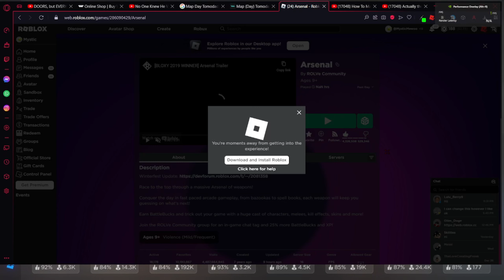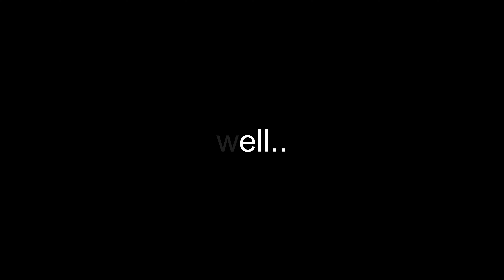Here we go again.. | Roblox Arsenal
HAHA! funny.
i have made the video more longer and nobody is going to watch this
which is sad :C

i'm also gonna just upload so yeah